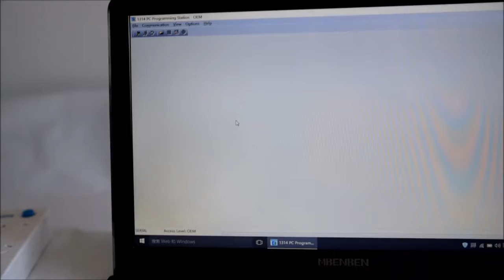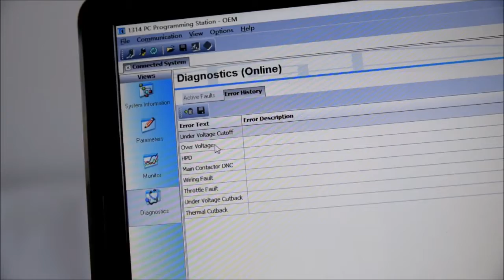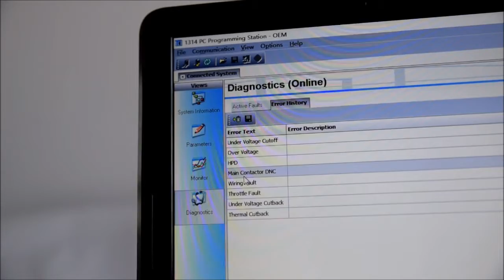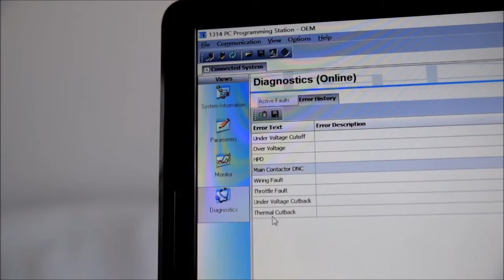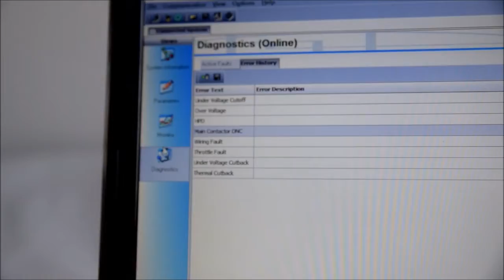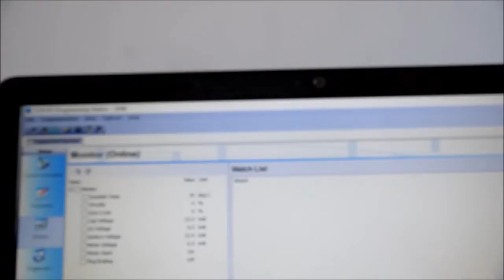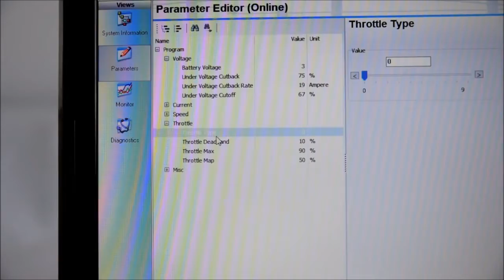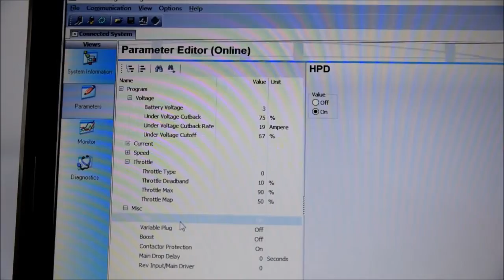Diagnosing P125M-5603 (CURTIS 1205M-5603 Replacement) with CURTIS PC Station Programmer 1314 4402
In the application of CURTIS (or other brands) motor controllers, especially for replacing an old controller, there are always some problems to be resolved. In most cases. the settings of throttle type and security checks (High Pedal Disable, Wiring Fault, etc.) are often the causes of stopping the controller. Theoretically, more strains set will keep the application (electric vehicle) safer. But the complicate controller setting is also sometime the reason that the user can't identify if the controller is good or not.

As an online seller, we make this video for the reference to our buyer. Hope it will be helpful for our clients to understand better the product.